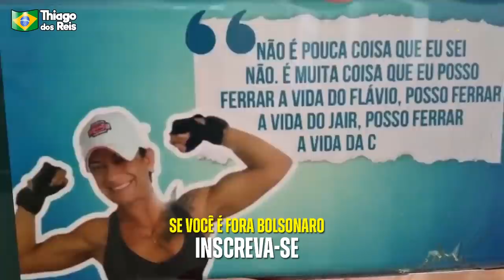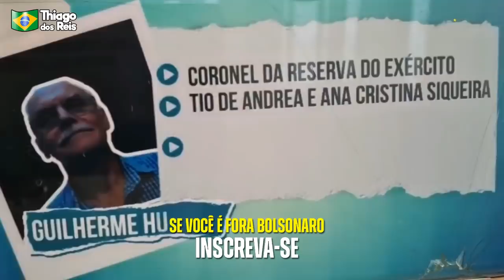D3POIMENT0 C0MPLICA CARL0S B0LSONARO!! SIGIL0S F0RAM QUEBRAD0S!!!